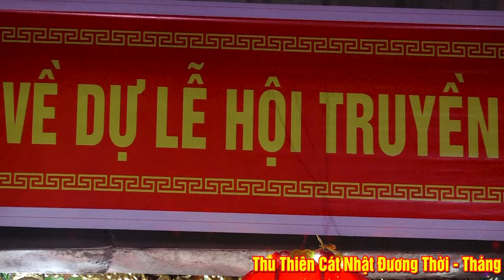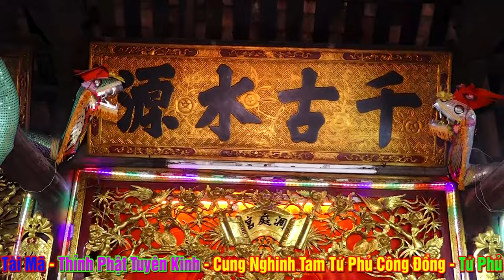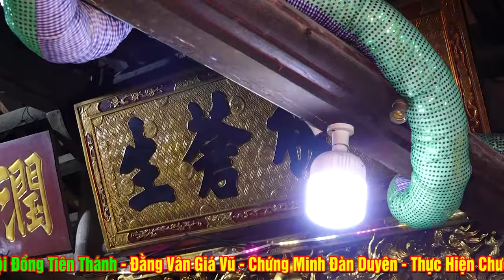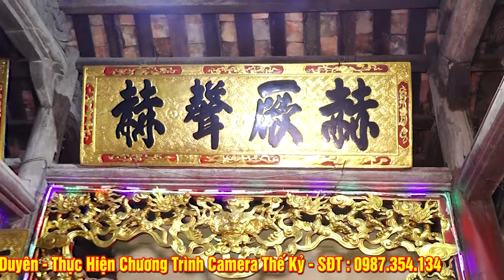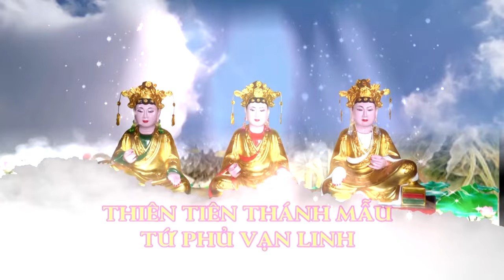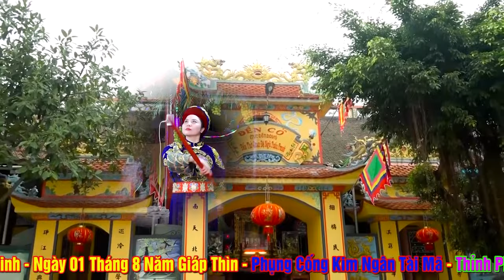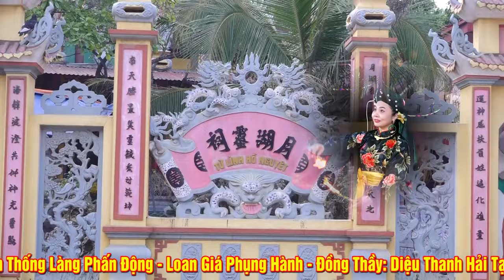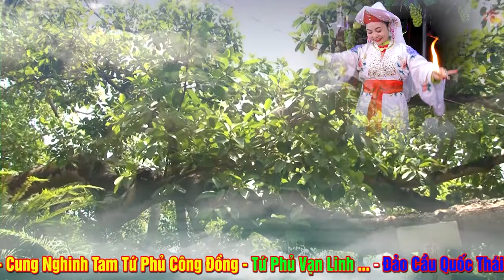Đại Lễ Hầu Khai Hội Truyền Thống Làng Phấn Động - Yên Phong - BN - ĐT Diệu Thanh Hải . Năm 2024